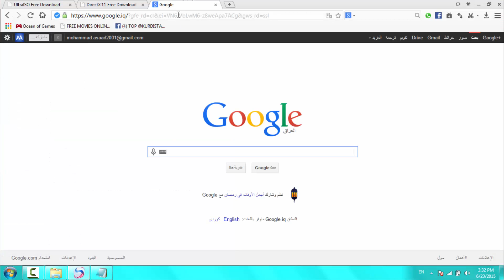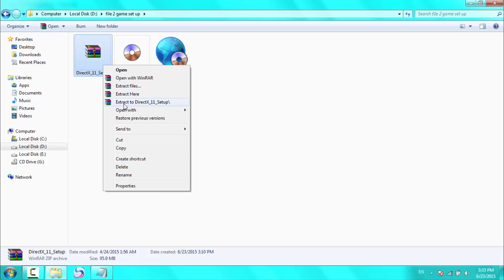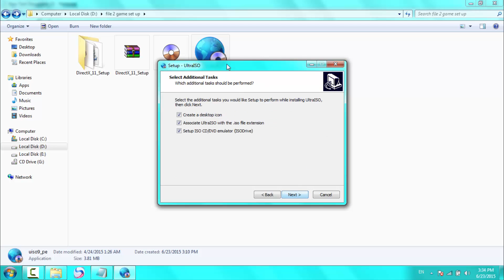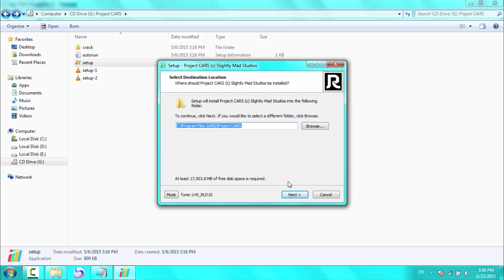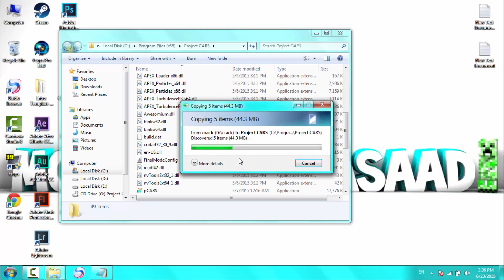how to dawnlod project cars for pc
لینکی یاریەکە
لینکی iso
لینکی دایرێکس
لینکی پەیچی فەیسبووک
تکایە ھاورێیان ڵایکتان بیر نەچێت
سووپاس